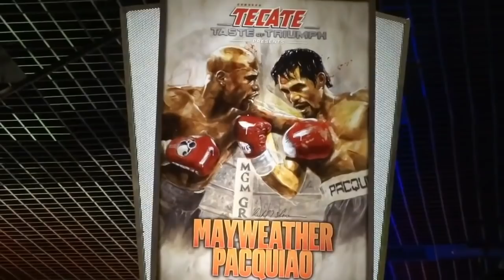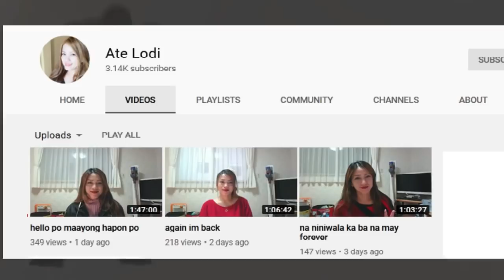Mark Wahlberg Nag Tampo Kay Pacquiao? | Matapos Matalo Ng $250K Sa Pacquiao vs Mayweather!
Mark Wahlberg May Tampo Nga Ba Kay Manny Pacquiao?

Matapos Matalo ng $250K Sa Labanang Pacquiao at Mayweather ay hindi na bumibisita sa mga laban ni pacquiao siMark Wahlberg  !

Every Time Manny Pacquiao have a fight Mark Wahlberg always visit him  in Wild Card Gym last footage (Dec 2, 2008)

Actor Mark Wahlberg watch pacman(MannyPacquiao) prepare for his fight for Delahoya this coming Sat. Dec 6,2008

Saturday, May 2, 2015 - Saturday's boxing 'Fight of Century' between Manny Pacquiao and Floyd Mayweather Jr. at the MGM Grand Garden Mark Wahlberg, who declares "that was bullsh*t" afterwards,

Footage Credit:

HBO Boxing
CBS Events